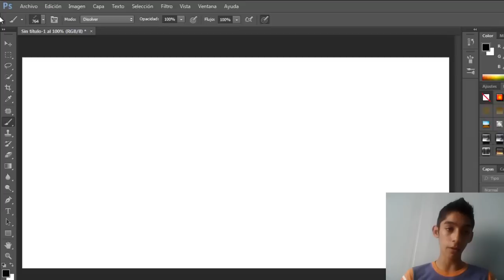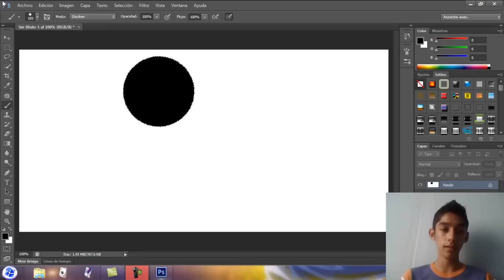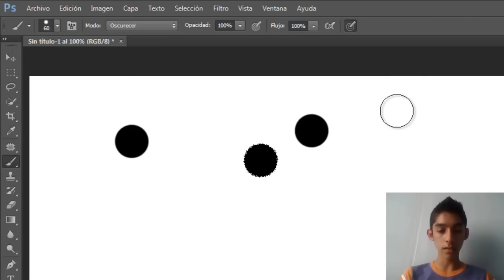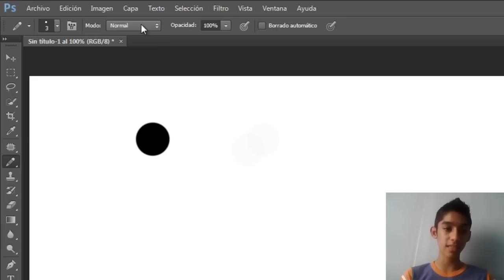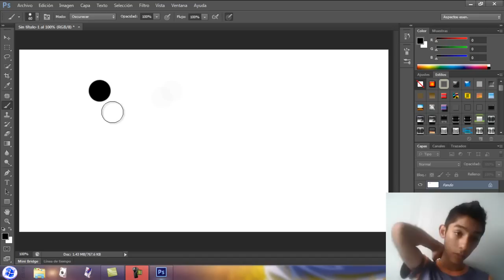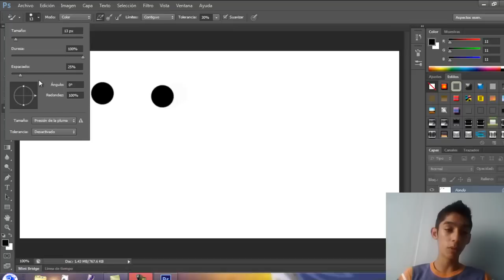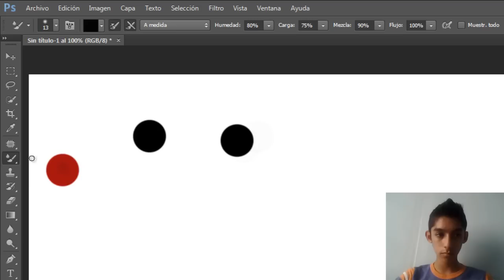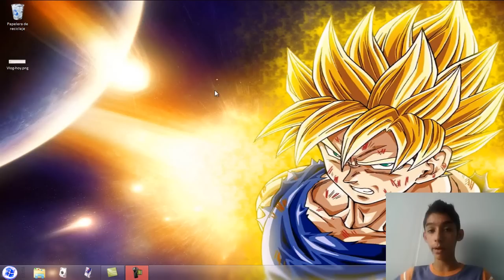Curso Básico De Photoshop Capitulo 9: Herramienta Pincel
Hoy en el curso veremos la herramienta pincel y sus sub herramientas